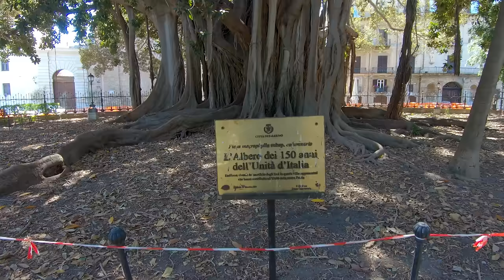Palermo, Sicily Walking Tour - With Captions - 4K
This walking tour of PALERMO, SICILY was filmed on Friday June 21st, 2020 starting at 10:06 AM at the Porta di Vicari.

0:00 Drone intro and Map
1:39 Porta di Vicari
4:34 Mercato Ballaró
32:42 Chiesa del Gesù
41:02 Via Maqueda
41:48 Piazza Bellini
42:49 Santa Maria dell'Ammiraglio
47:53 Fontana Pretoria
52:43 Piazza Quattro Canti
56:35 Via Vittorio Emanuele
57:50 San Matteo al Cassaro
1:05:53 Piazza Marina
1:14:42 Giardino Garibaldi
1:25:15 Porta Felice
1:28:05 La Cala
1:39:06 Colonna dell'Immacolata
1:40:07 Chiesa di San Domenico
1:45:39 Rooftop Terrace
1:48:10 La Vucciria
1:55:30 Piazza Quattro Canti
1:56:21 Via Maqueda
2:04:16 Teatro Massimo
2:23:07 Piazza Verdi
2:26:27 Piazza Olivella
2:29:28 Piazza Verdi
2:34:59 Porta Carini & Mercato del Capo
2:44:11 Cathedral of Palermo
2:55:12 Villa Bonanno
3:01:14 Norman Palace
3:04:33 Porta Nuova
3:18:06 Piazza Quattro Canti

🎬Gimbal: EVO SS (sold out)